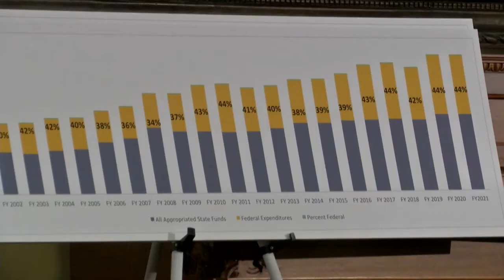State Republicans respond to Governor Bullock's State of the State address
Montana Senate President Scott Sales of Bozeman said Thursday night that Republicans agree with Gov. Steve Bullock that the state’s economy is doing well, and getting better. But he said they have a different vision of how Montana should move forward.